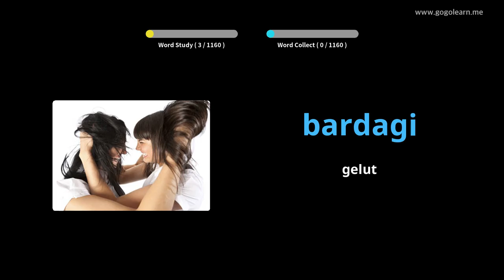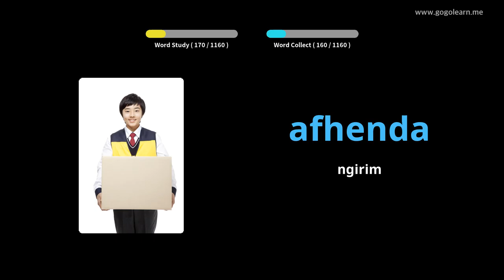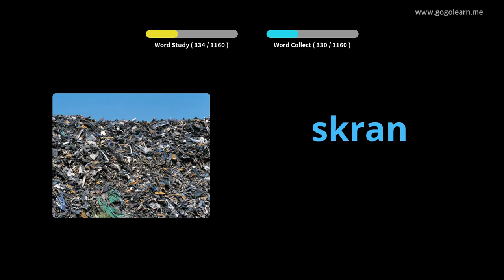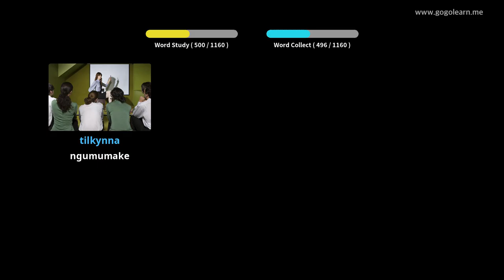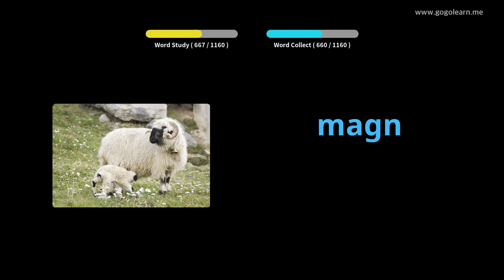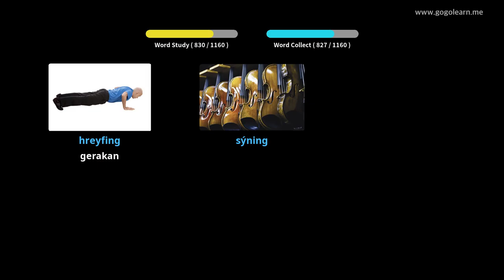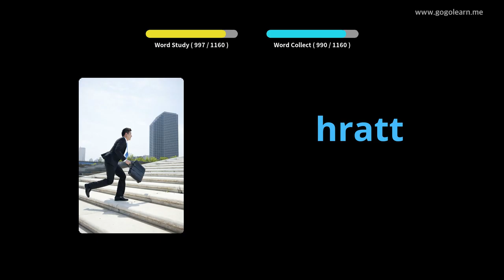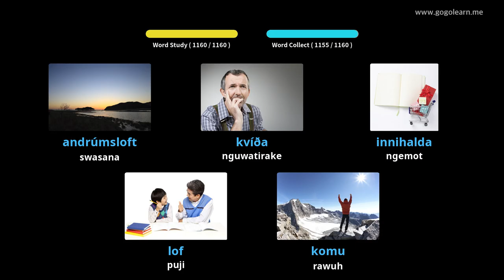Siswa Tetembungan Islandia | Golearn